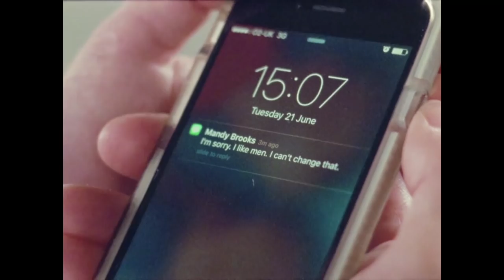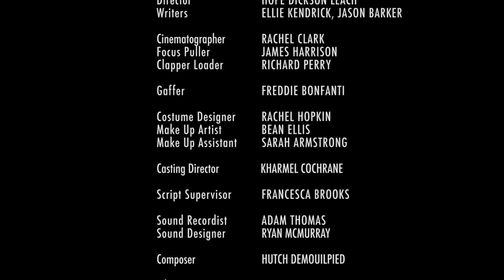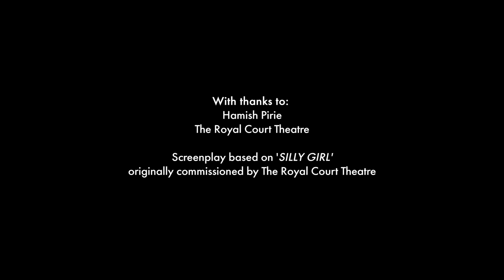Define Gender: Silly Girl - exploring how gender impacts and influences our lives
For the first episode in our new series exploring how gender impacts and influences our lives, Edinburgh-based director Hope Dickson Leach brings to life the nuanced dialogue between a person’s past and present self. The story sees a 40-something trans man recalling and reliving his first romantic entanglement—a universal experience that deepens in complexity when we view it through the lens of his gender history.